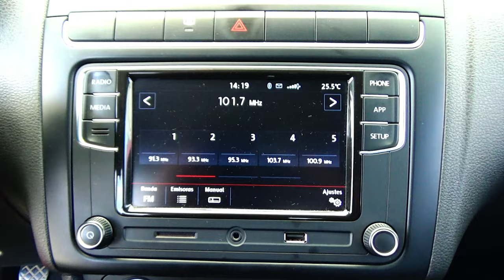Volkswagen / Vento / 2020 - 15604